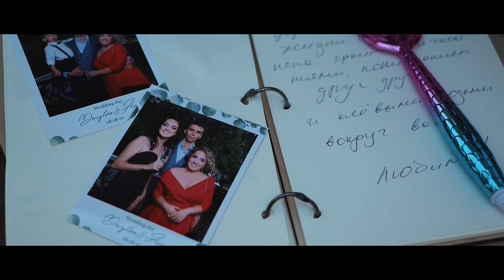Свадебный тизер | Дмитрий и Анна| Wedding teaser | Premium Film production | Харьков, Украина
Cвадебная видеосъемка
Premium Film production